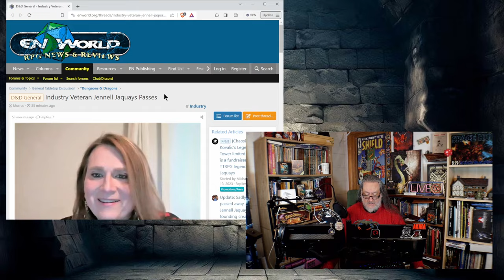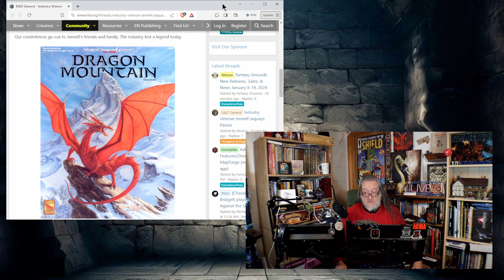R.I.P. Jennell Jaquays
Today we lost a true pioneer of not just old school D&D, but video games, and art as well.